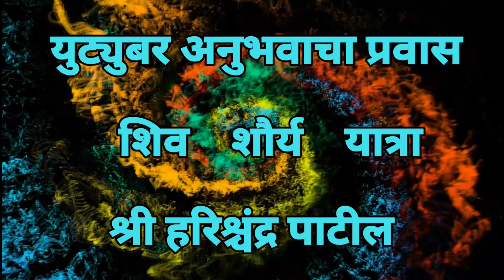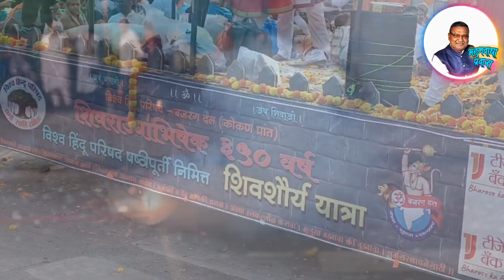(61) शिव शौर्य यात्रा,नवी मुंबई जिल्हा,V H P,अनुभवाचा प्रवास, खारघर तीन बंदर ते कोपरखैरणे,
(60) B अनुभवाचा प्रवास शिव शौर्य यात्रा खारघर ते कोपरखैरणे चलो शिवाजी पार्क दादर हरिश्चंद्र पाटील